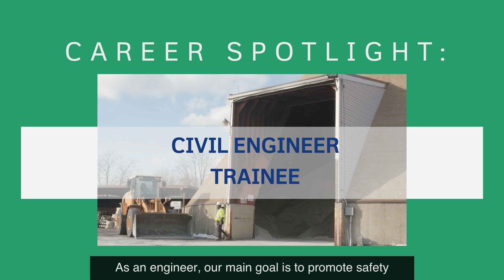PennDOT Recruitment- Civil Engineer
PennDOT employees discuss their job descriptions, what they have learned, and some of their favorite aspects while working as Department Civil Engineers.